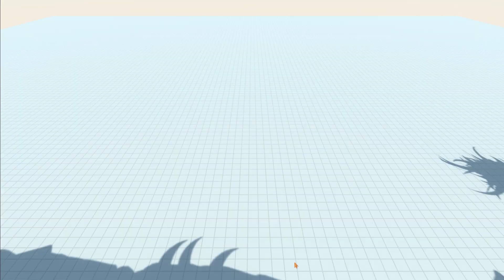Green Rex of The Revolution - All Units Unlock Animal Revolt Battle Simulator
Unsafe Roads by Alexander Nakarada